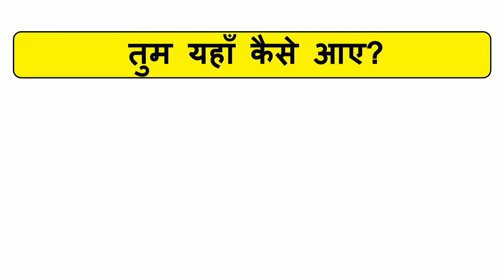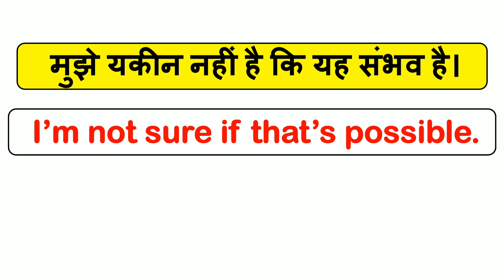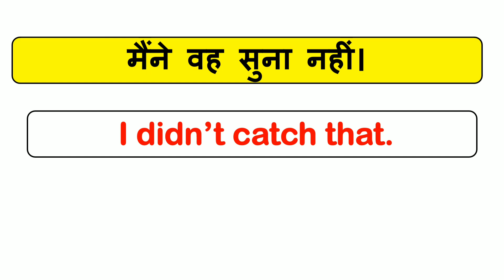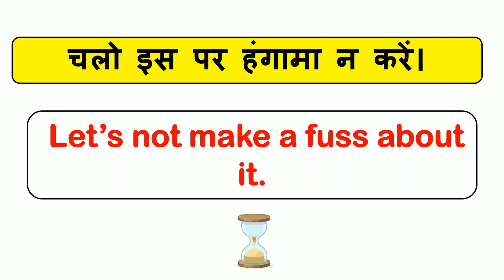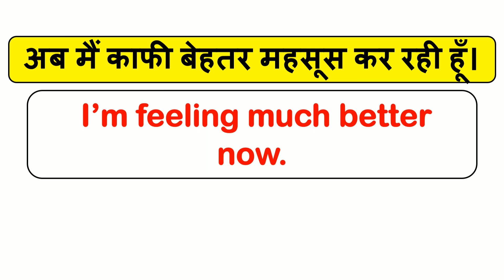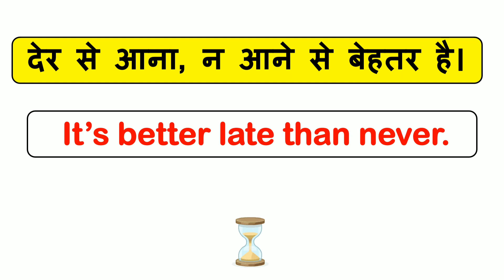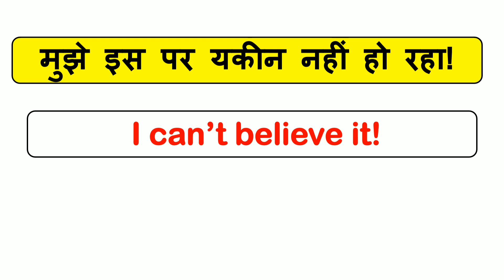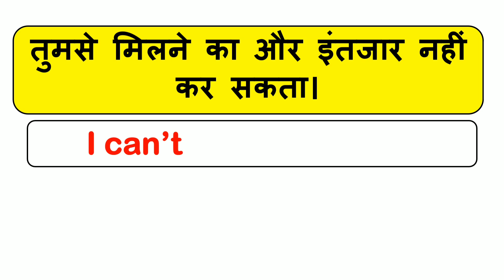अंग्रेजी कैसे बोलें? Easy Sentences से करें शुरुआत! @sonshadda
Description:

Join us in this live session with Sushma Ma'am as we dive into real daily-used English sentences with their Hindi meanings. Perfect for beginners and those looking to enhance their English communication skills, this video is designed to help you practice speaking English confidently in everyday situations.

🔴 Live Practice Includes:

Commonly used English phrases for daily conversations
Hindi translations to help you understand better
Real-time practice to improve your fluency
Interactive learning experience with Sushma Ma'am and Sonshadda
Whether you're talking to friends, colleagues, or someone new, these sentences will boost your confidence and help you communicate effectively in English.

Topics Covered:

Real-world conversation examples
English sentences for work, travel, and social situations
Step-by-step guidance from Sushma Ma'am
📌 Don’t miss this live practice session! Share your questions in the chat for live answers!

Real daily used English sentences
English speaking practice with Hindi meaning
Live English practice with Sushma Ma'am
Daily use English sentences with Hindi translation
English to Hindi learning
Spoken English practice
Common English phrases with Hindi meaning
Hindi to English sentences for daily use
Fluent English speaking practice
Learn English with Sonshadda
English phrases for everyday conversations
English learning tips live
How to speak English fluently with Hindi meaning
English daily speaking practice
Daily use English sentence with hindi meaning
500 daily use English sentence
5 english sentence for daily use
Daily use English sentence question and answer
English daily practice set
Daily speaking English sentence at home
Daily use phrases of English
Daily use English words
Daily life English conversation in india
Regular use English sentence
Daily office use English sentence
english new words with meaning and sentence
50 new english words with meaning and sentences
english speaking children's videos
top 21 quick answers to job interview questions
real life english conversation practice in 2 hours
have had spoken english sentences
have has had spoken english sentences
sentences english grammar class 5
simple sentences for 3rd grade
english learning while sleeping
english speaking course day 20
how to read english words correctly
the sentence english grammar class 2
रोज बोले जाने वाले अंग्रेजी वाक्य
अंग्रेजी बोलने की प्रैक्टिस हिंदी अर्थ के साथ
सुशमा मैम के साथ लाइव अंग्रेजी अभ्यास
दैनिक उपयोग के अंग्रेजी वाक्य हिंदी अनुवाद के साथ
हिंदी से अंग्रेजी सीखें
अंग्रेजी बोलने की प्रैक्टिस
अंग्रेजी वाक्यों के हिंदी अर्थ
अंग्रेजी बोलने में सुधार
शुरुआती लोगों के लिए अंग्रेजी वार्तालाप
दैनिक उपयोग के अंग्रेजी वाक्य हिंदी के साथ
अंग्रेजी बोलने की लाइव कक्षा
अंग्रेजी सीखने के टिप्स
हिंदी से अंग्रेजी बोलने की प्रैक्टिस
फ्लुएंट अंग्रेजी बोलने की प्रैक्टिस
हिंदी के साथ अंग्रेजी सीखें